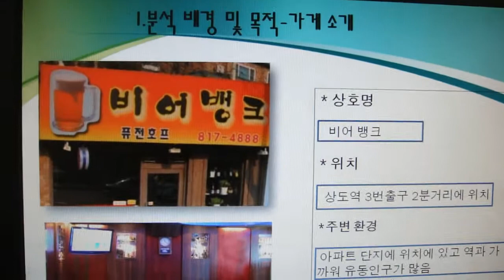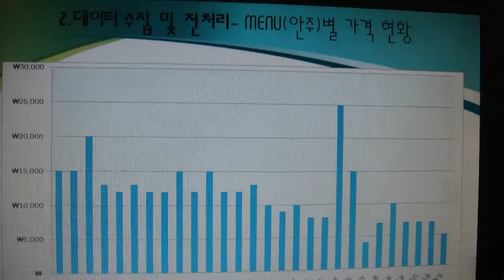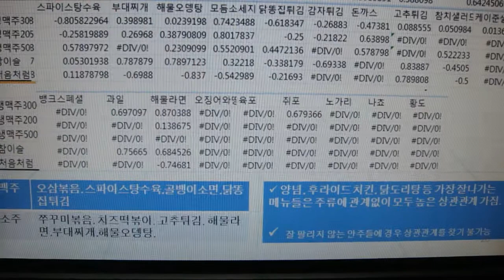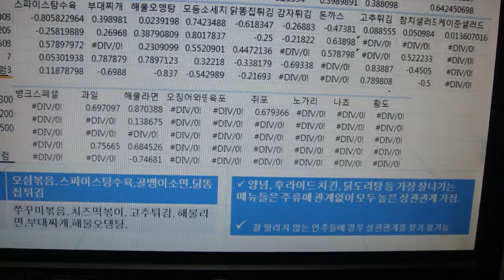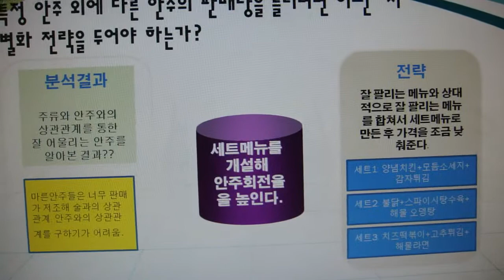팀시너지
경영의사결정자료분석 기말